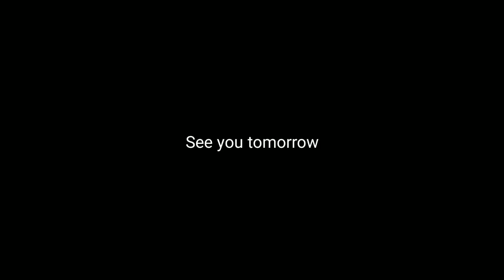Ausia and Teri stop by and Jerry makes fry bread